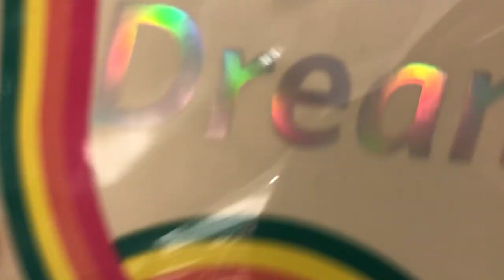Causing chaos as BBH | DSMP cosplay meet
cons are officially allowed again so ya'll better be ready for some juicy con vlogs